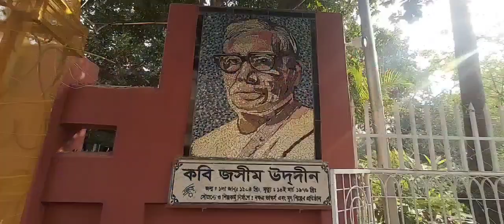এক ঝলকে জসীম পল্লী মেলা -২০২৩